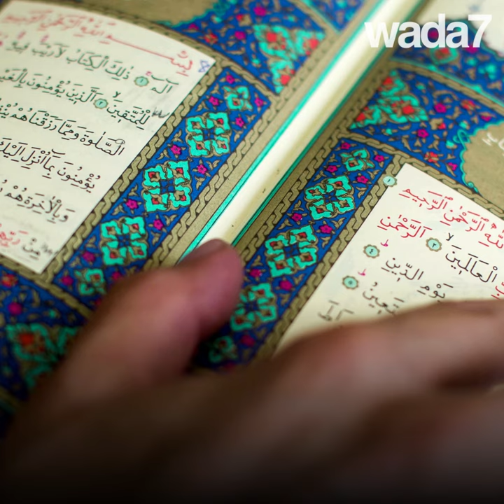Une prière mixte et une femme imame 🤲🏻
L'algérienne Kahina Bahloul préside une prière mixte en France. 🤲🏻🧕🏻👨🏻‍🦱 Qu'en pensez-vous ?